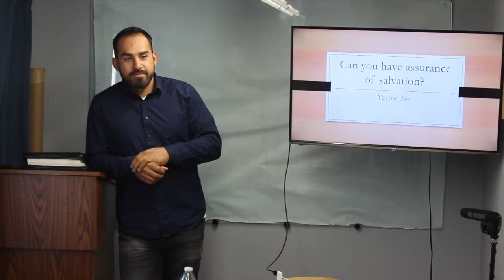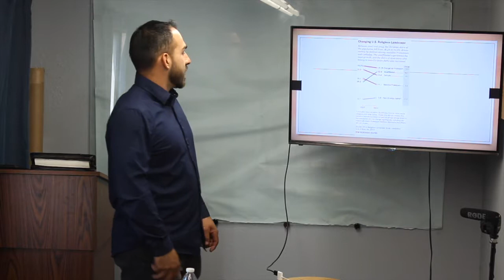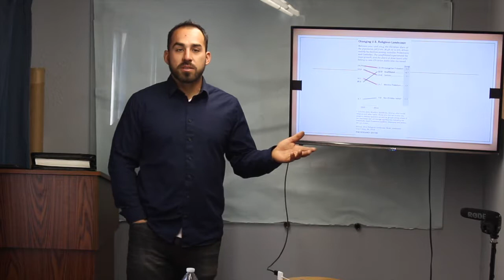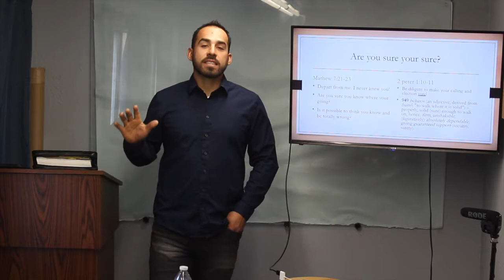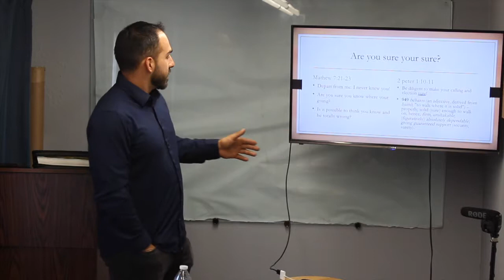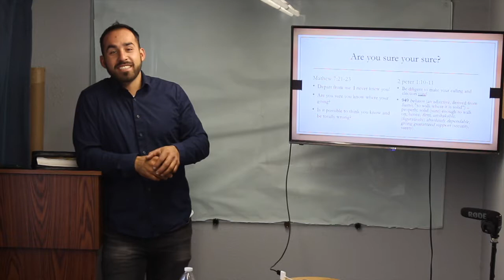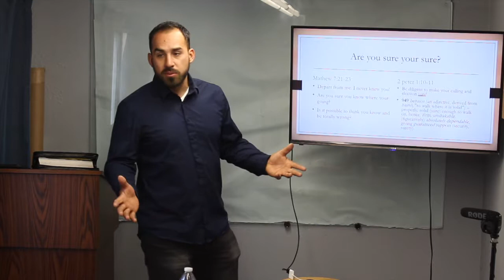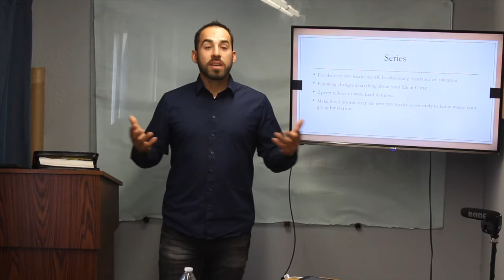Are You Going To Heaven ?